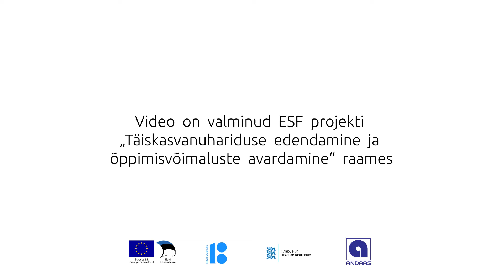EV100 täiskasvanud õppija filmiklassikas